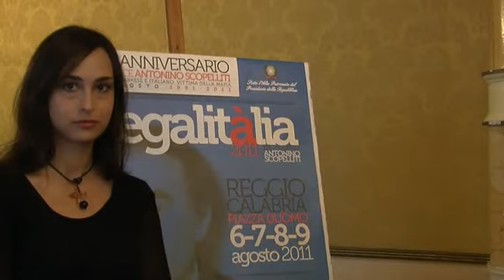Rosanna Scopelliti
Ventesimo Giudice Scopelliti​: Sabato al via Legalitàli​a 2011 con Alex Britti.
Reggio Calabria 4 agosto 2011 - Demetrio Arena Legalitalia
Reggio Calabria 4 agosto 2011 - Si è svolta questa mattina presso Palazzo San Giorgio a Reggio Calabria la conferenza stampa di presentazione di Legalitàlia 2011 Celebrazioni Ufficiali per il 20° anniversario dall?uccisione del Giudice Antonino Scopelliti, meeting promosso dalla Fondazione Antonino Scopelliti e dal Movimento Ammazzateci tutti? sotto lAlto Patronato del Presidente della Repubblica e i patrocini di Ministero della Gioventù, Regione Calabria, Provincia di Reggio Calabria e Comune di Reggio Calabria, che si svolgerà a Reggio Calabria, in Piazza Duomo, dal 6 al 9 Agosto 2011.
A presentare l'importante Meeting le due organizzazioni promotrici, con a capo il leader di Ammazzateci tutti? Aldo Pecora e la figlia del Giudice Antonino Scopelliti Rosanna Scopelliti, insieme al Sindaco di Reggio Calabria Demetrio Arena e l?Assessore Provinciale alla Cultura e alla Legalità Eduardo Lamberti Castronuovo.
Ad apertura della conferenza Aldo Pecora ha illustrato il ricchissimo programma delle manifestazioni (consultabile tra qualche ora sul sito
Le manifestazioni si apriranno ufficialmente giorno 6 agosto (e si chiuderanno il 9 di agosto con la giornata di commemorazione ufficiale) con un talk show d?apertura, condotto dal giornalista ed anchorman RAI Michele Cucuzza (che ha accettato di dirigere l?intera rassegna e condurre personalmente tutti i talk serali). Parteciperanno: Rosaria Capacchione, giornalista de Il Mattino di Napoli minacciata dalla Camorra e da anni sotto scorta, Pina Maisano Grassi, vedova di Libero Grassi, primo imprenditore siciliano a ribellarsi al racket, Mario Caligiuri, Assessore regionale alla Cultura, Demetrio Arena, Sindaco di Reggio Calabria ed Eduardo Lamberti Castronuovo, Assessore Provinciale alla Cultura e alla Legalità.
Ed a sorpresa, ha annunciato la sua presenza alla serata d'apertura di giorno 6, anche il noto cantautore italiano Alex Britti.
A chiusura di conferenza stampa, la figlia del Giudice Antonino Scopelliti, Rosanna, ha fatto un appello a tutti i cittadini calabresi ed italiani a "partecipare alle quattro giornate in memoria di mio padre, per dimostrare che la gente onesta non si è dimenticata del suo sacrificio per amore dello Stato e della toga che indossava" e chiedendo che "a vent'anni dal suo barbaro assassinio per mano mafiosa si possa finalmente riaprire il processo per riuscire ad ottenere finalmente verità e giustizia".